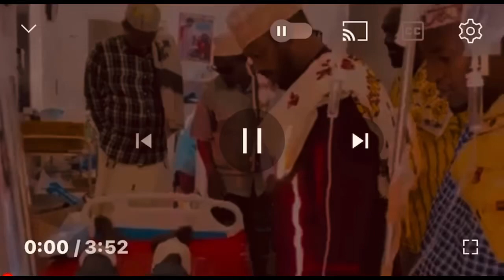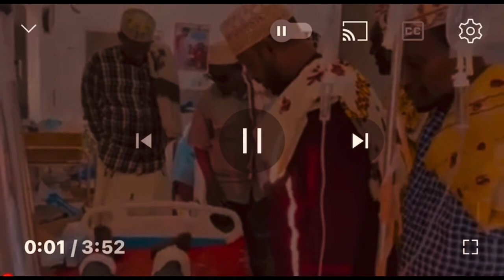GARAAD CABDULAHI AXMED O KA WAR BIXINAYEY XAALADEEDA LAASCAANOOD